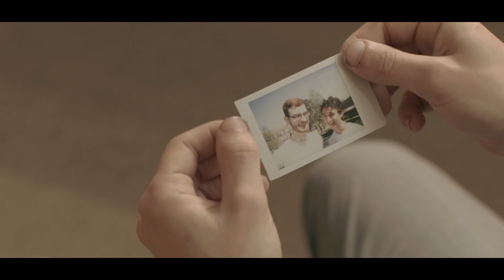POOLROOM Short Film HD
The spirit of pool is alive and well.